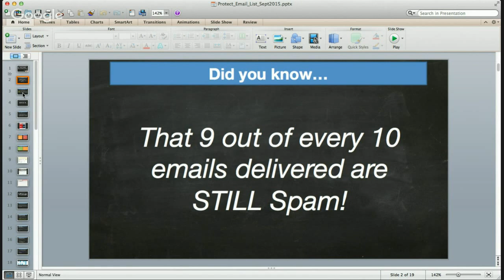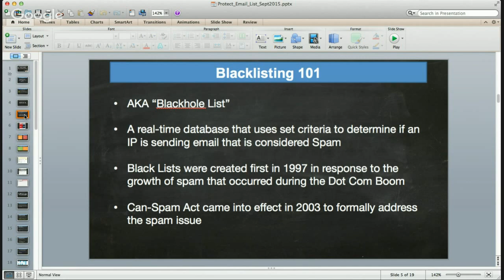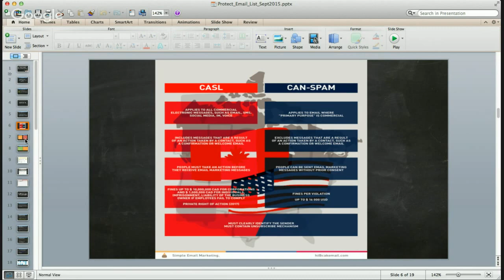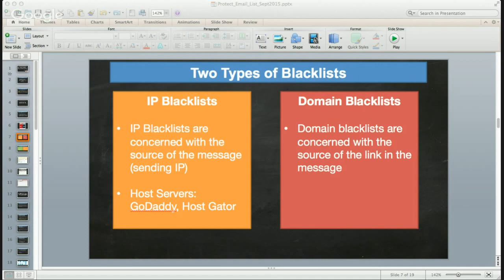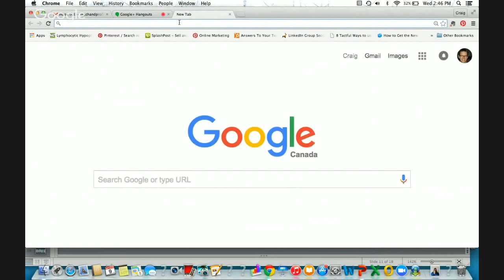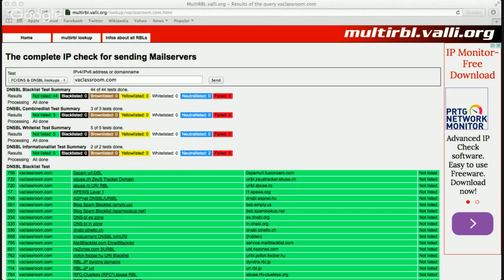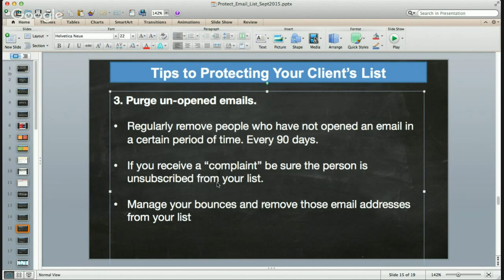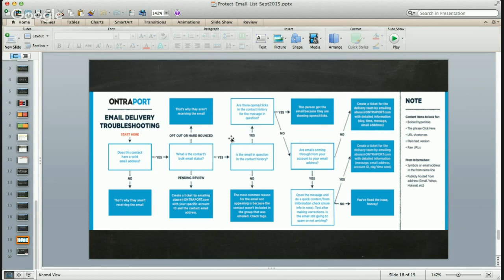VAC Masterclass - September 2015